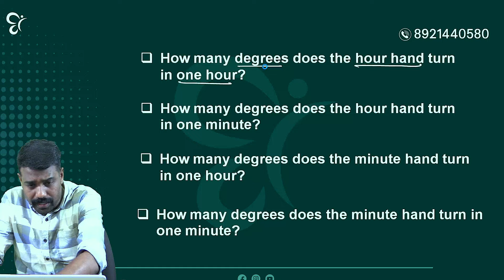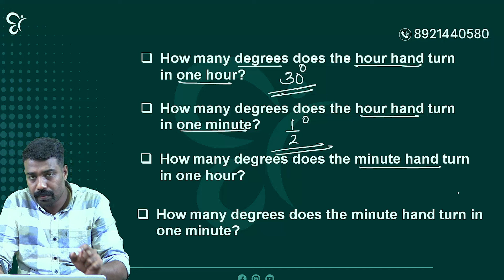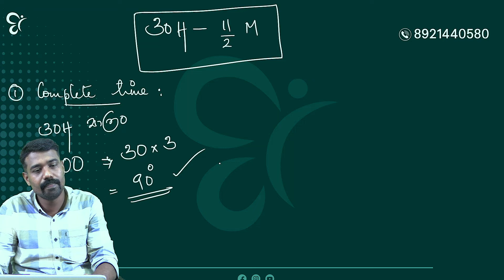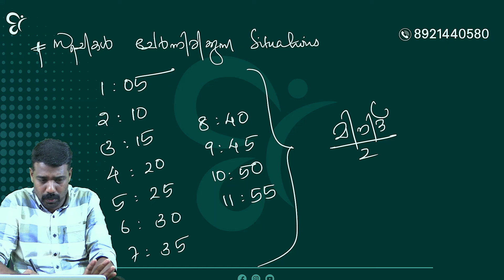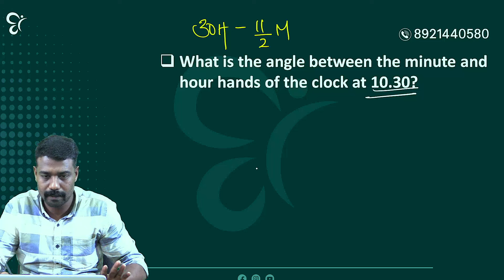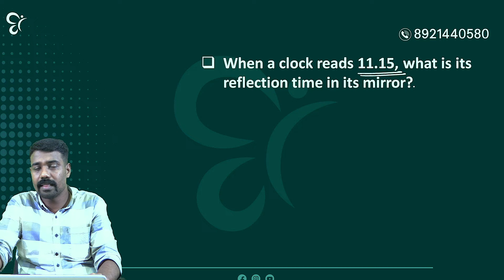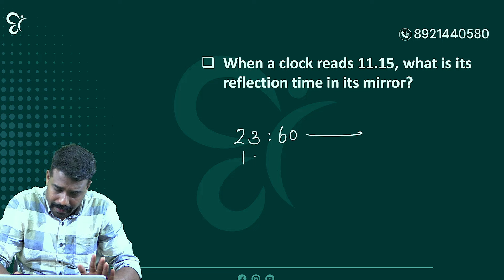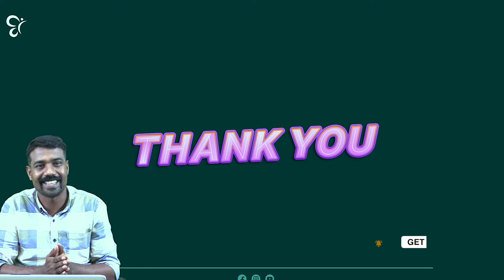CSEB MATHS നിങ്ങളുടെ സമയം ശരിയാകും..! | CSEB EXAM 2025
📌CSEB Webinar Syllabus Discussion & Doubt Clearing Session